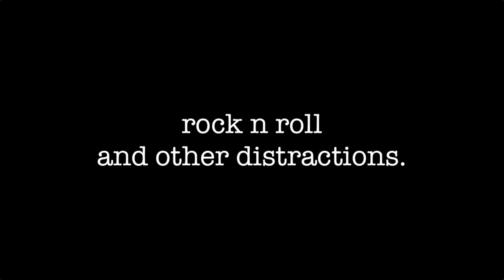KISS - End of the Road Tour - 5 Things You WILL See! I Kimchi Chris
So the End of the Road is here, and we know there’s few things that will happen at every show no matter what…

Background music:  “Rock N Roll Time Machine ” by The Man Power (my awesome nerd pop band!)